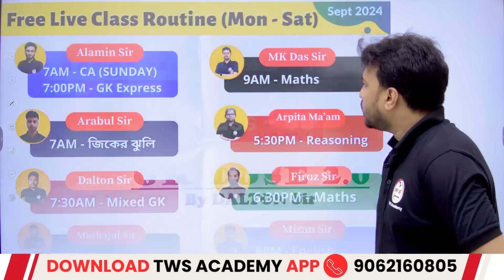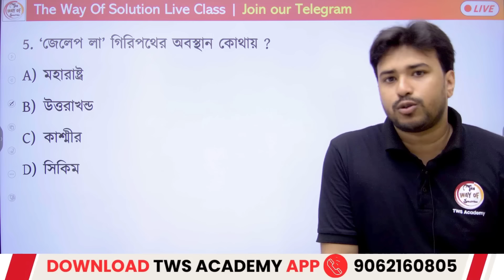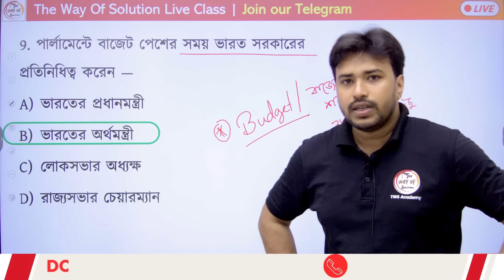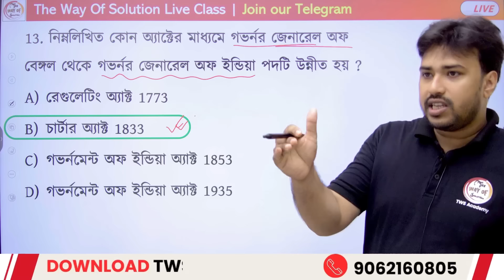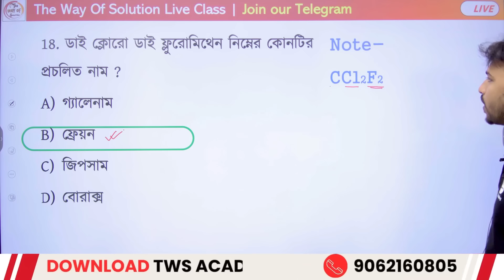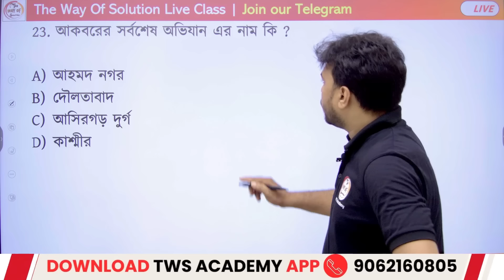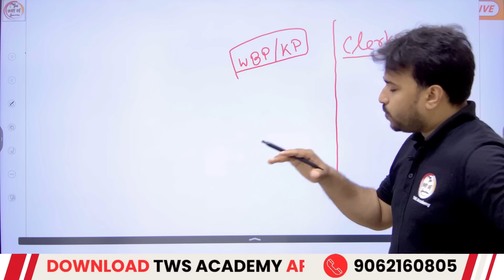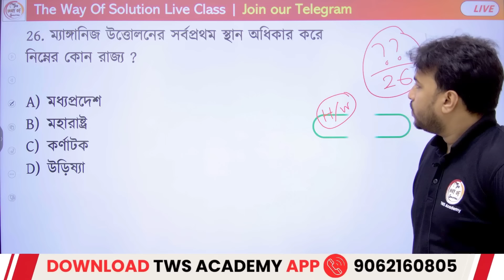🔴GK Dose - 55 | জিকে ক্লাস | WBP/KP GK 2024 | Clerkship Static GK🔥 WBP Mock Test GK Questions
WBP & KP Constable/ Lady Constable 2024 Class | WBPSC Food SI General Studies in Bengali | Lady Constable Main Exam 2024 | Dalton Sir GK Express 2024 | WBP Static GK Class | The Way Of Solution | WBP Live Class | Bengali GK/Current Affairs in Bengali